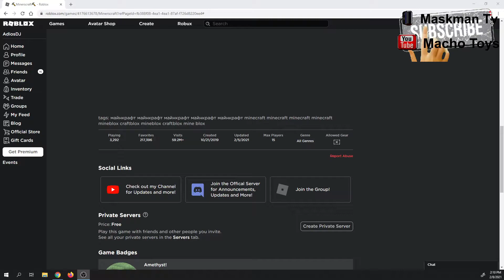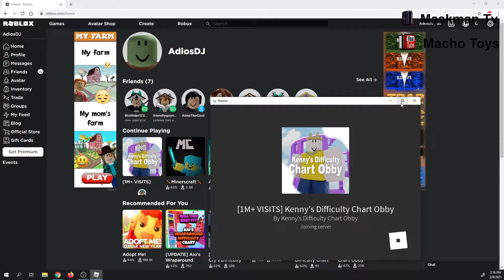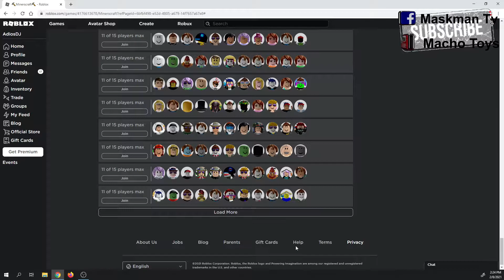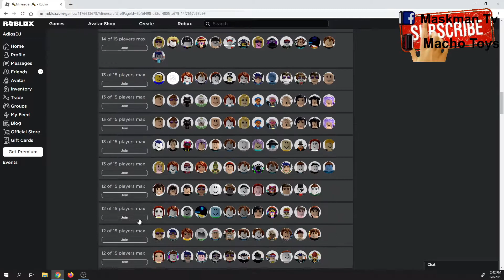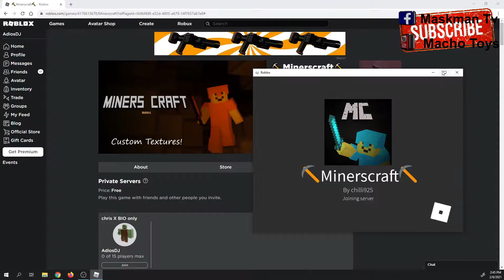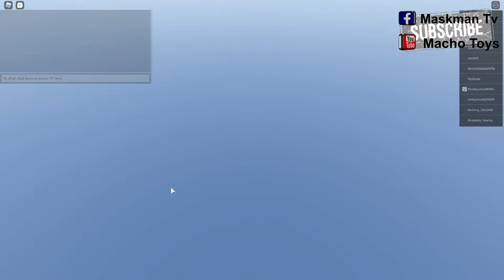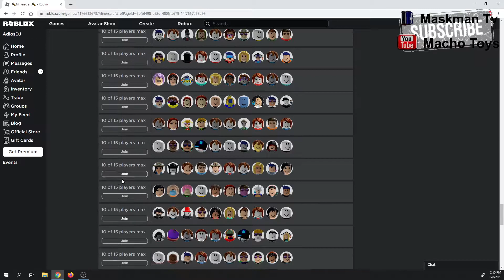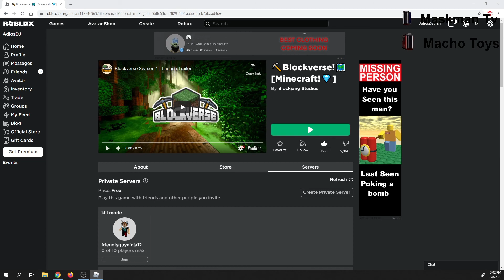MINECRAF ROBLOX PART 2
Assalamualaikum & Selamat Sejahtera. Harap enjoy dengan channel Macho TOYS